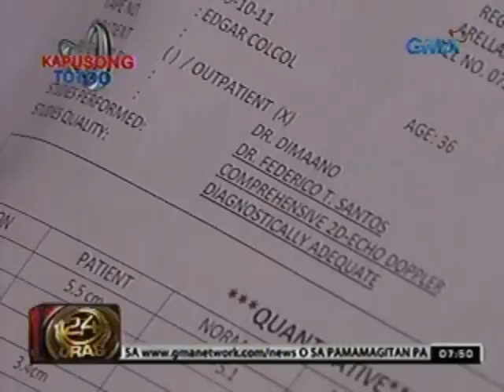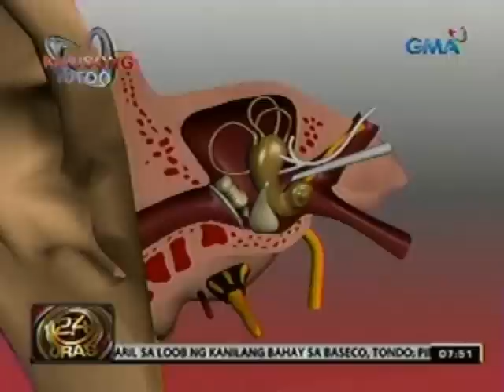24 Oras: Edgar Colcol, ipinasuri ng GMA Kapuso Foundation at posibleng may Cogan's Syndrome (032312)